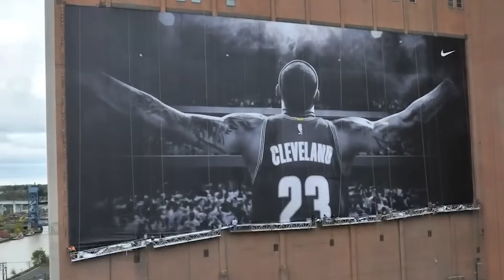LEBRON JAMES HINDI NA BABALIK SA LAKERS?!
Palapit na ang NBA Free Agency Signings and madaming rumors surrounding LeBron James!! Saan kaya mag sisign si King James sa huling years ng NBA Career nya? Tara na at pagusapan natin ung ibat ibang scenarios!